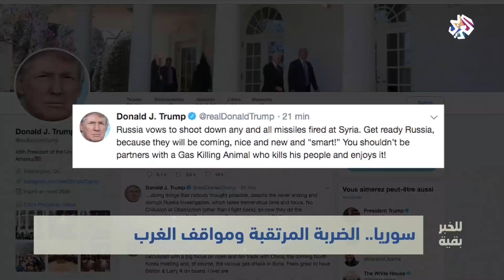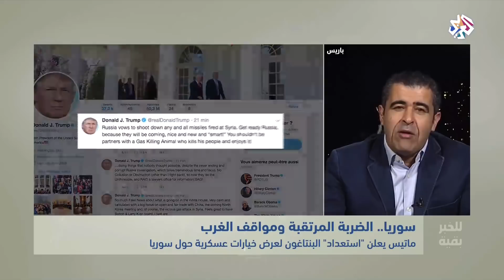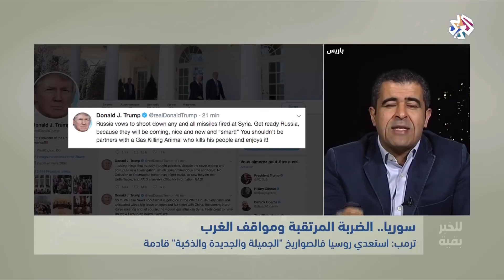للخبر بقية | سوريا .. الضربة المرتقبة ومواقف الغرب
سلطت حلقة برنامج للخبر بقية الضوء على موقف حلفاء واشنطن في ظل التردد البريطاني والحماس الفرنسي لتوجيه ضربة عسكرية للنظام السوري مع تزايد احتمالات تنفيذ الرئيس الأميركي دونالد ترمب وعيده بشن ضربات في سوريا.
تقديم: ريما شلون